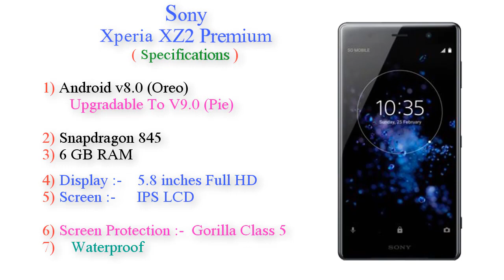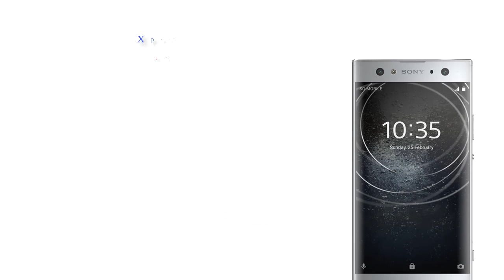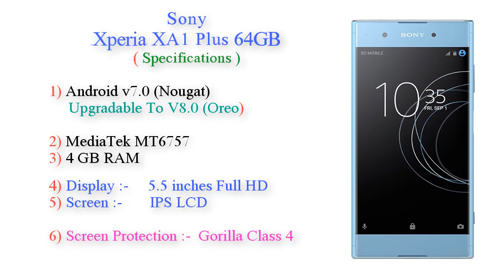Sony Top 5 Mobiles UpComing ! with Launch Date in india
Sony Xperia XZ2 Premium, Sony Xperia XA1 Plus 64GB,
Sony Xperia XZ2 Compact, Sony Xperia XZ1 Compact,
Sony Xperia XA2 Ultra, upcoming mobiles 2019,

This Mobiles has not been annouced yet, and is based on unofficial preliminary specifications.)

1) Sony Xperia XZ2 Premium
Key Features
2.8 GHz Octa Core6 GB RAM 64 GB Stora
19 MP Rear Camera13 MP Front CameraVoLTE,
Dual SIM Quick Charging

2) Sony Xperia XZ2 Compact
Key Features
2.8 GHz Octa Core4 GB RAM 64 GB Storage
5.0" (12.7 cm) Display2870 mAh Battery
19 MP Rear Camera5 MP Front Camera

3) Sony Xperia XZ1 Compact
Key Features
2.45 GHz Octa Core4 GB RAM 32 GB Storage
4.6" (11.68 cm) Display2700 mAh Battery
19 MP Rear Camera13 MP Front Camera

4) Sony Xperia XA2 Ultra
Key Features
2.2 GHz Tru-Octa Core4 GB RAM 32 GB Storage
6" (15.24 cm) Display3580 mAh Battery
23 MP Rear Camera16 MP Front CameraVoLTE,

5) Sony Xperia XA1 Plus 64GB
Key Features
2.3 GHz Octa Core4 GB RAM 64 GB Storage
5.5" (13.97 cm) Display3430 mAh Battery
23 MP Rear Camera8 MP Front CameraVoLTE,